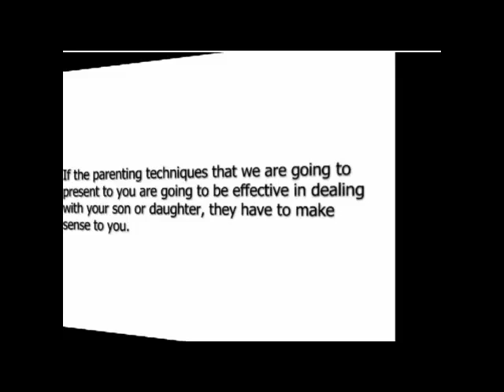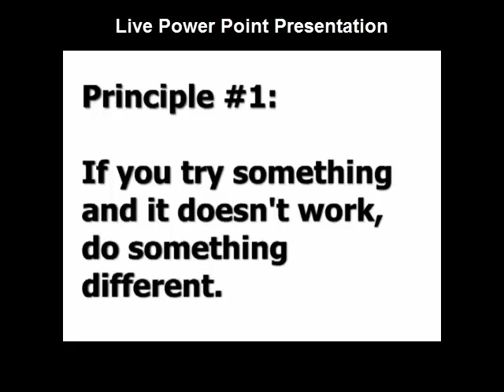Excerpt from Live Power Point Presentation